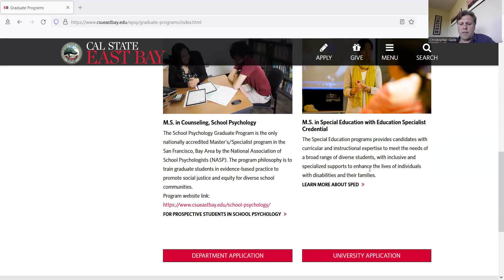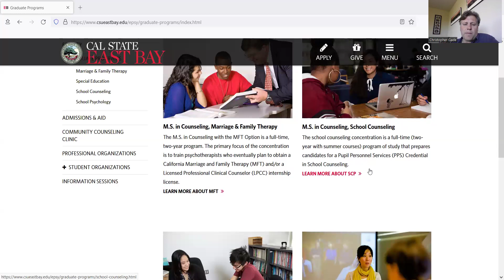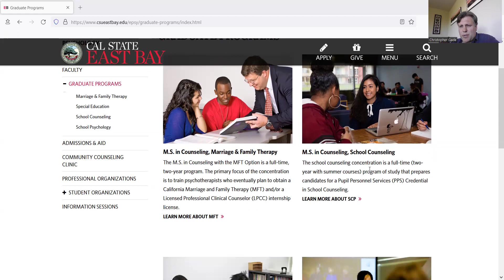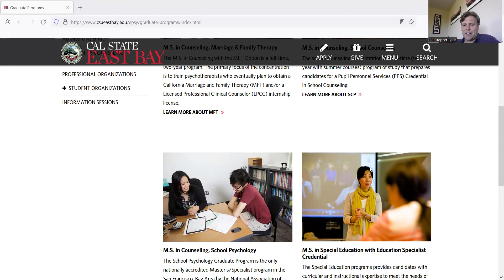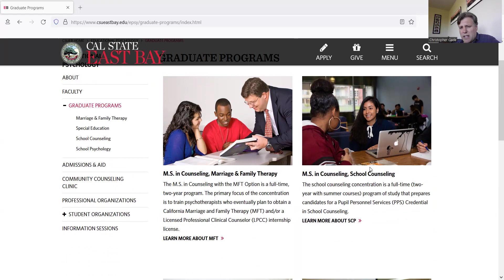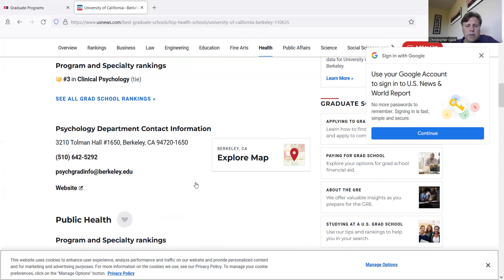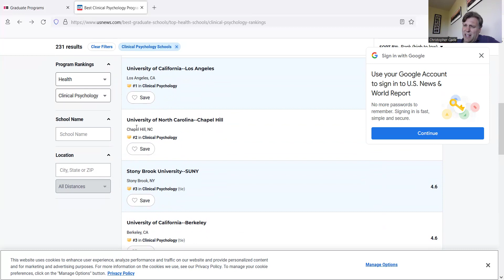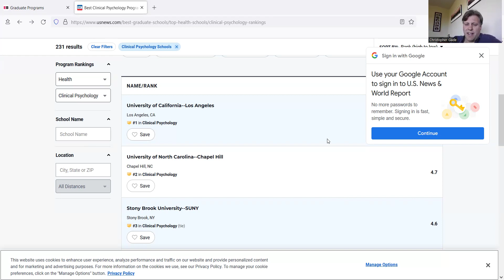Lecture 14 - Graduate Programs and Careers